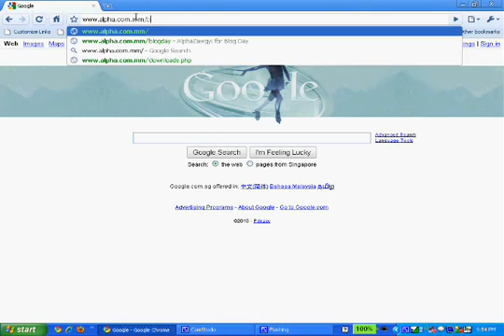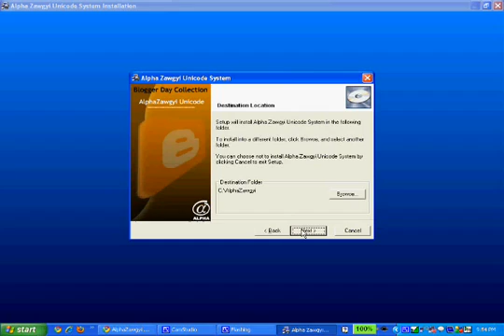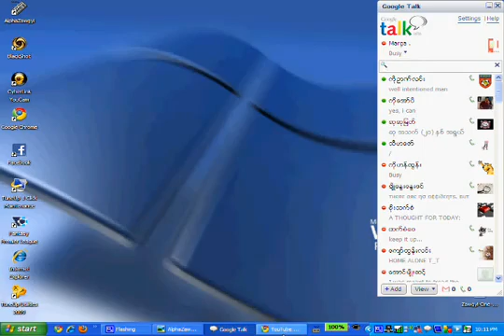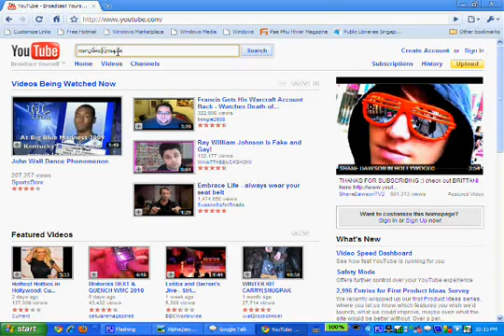How to install and use Alpha Zaw Gyi for Burmese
hi, after you have installed and restarted your computer, you can switch to "Zaw Gyi Keyboard" by clicking and changing to Zaw Gyi Keyboard at the Bottom task bar (a keyboard icon - Language bar) or Just by simply pressing "Ctrl + Shift" to switch between the keyboards.

Google chrome users may have to go to options and change the language and font setting. you choose the Zaw-Gyi One.